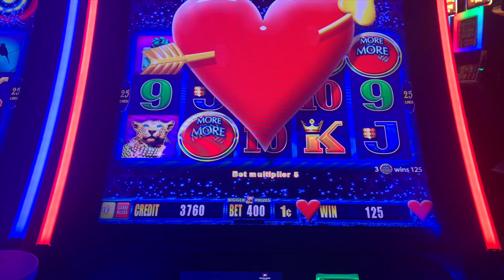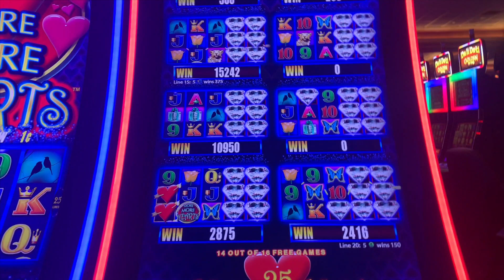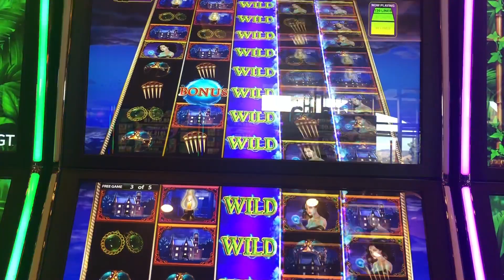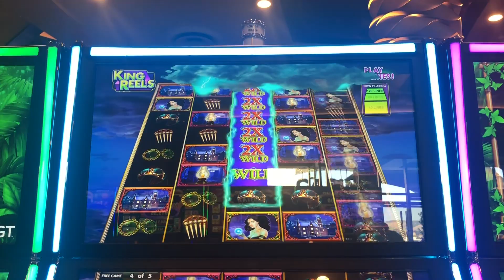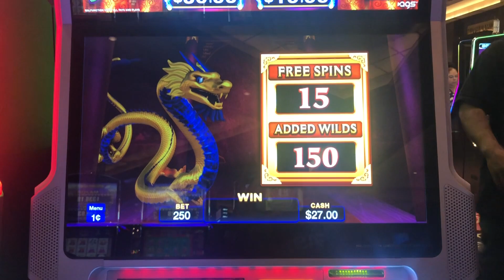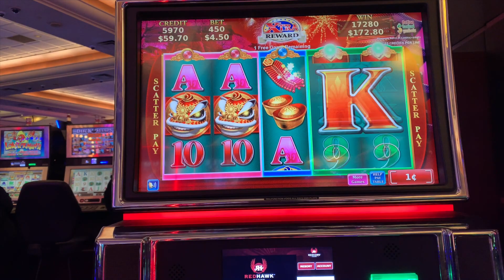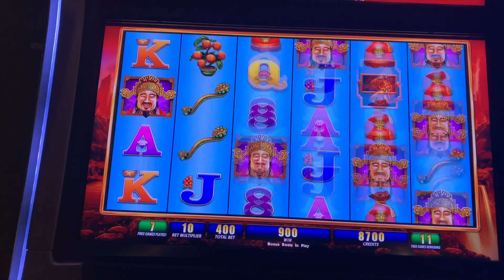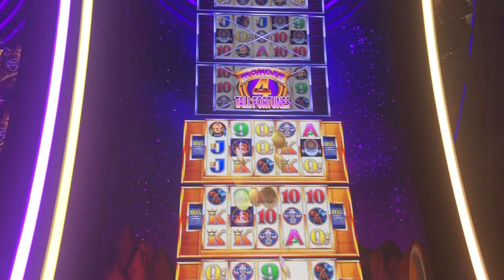** SUPER BIG WIN ** MORE MORE HEARTS ** SLOT LOVER **